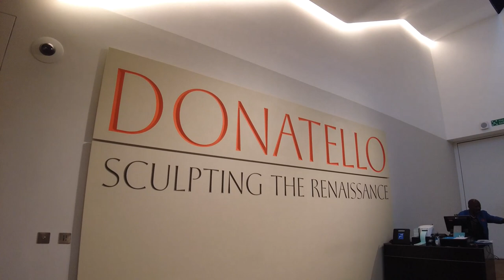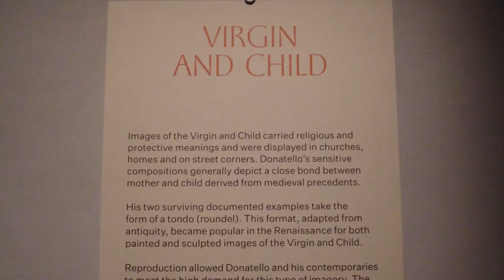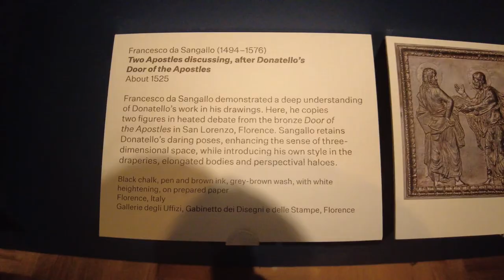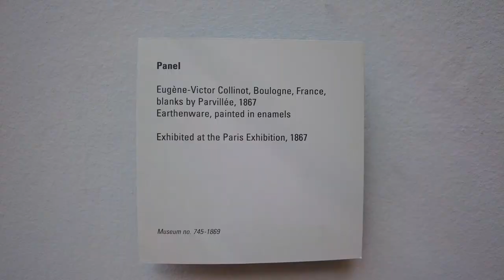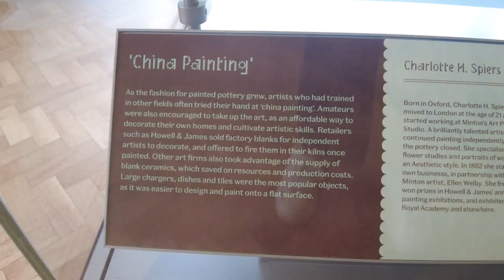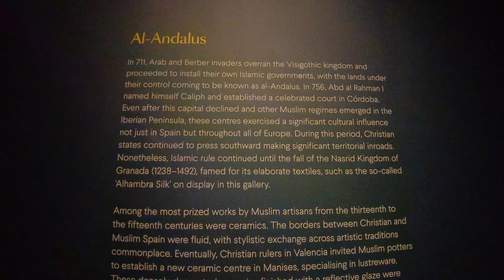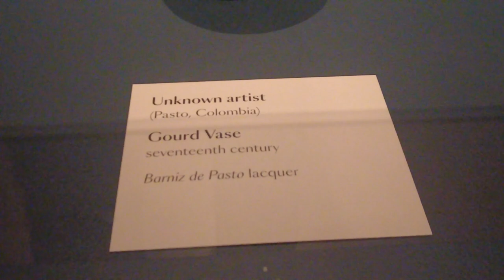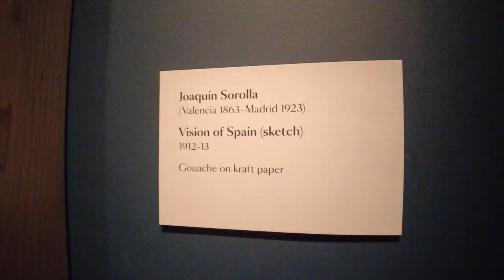LONDON Art Museums Spring2023 New Exhibitions Issue VII European Ancient Arts, Interior Decoration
Galleries and Artists in this episode:
00:00 Victoria and Albert Museum: Donatello and other Italian Old Masters
22:35 Royal Academy of Arts: Spanish Old Masters

Follow Us for even more Art Education Videos!
Vimeo @917FineArtsCorp